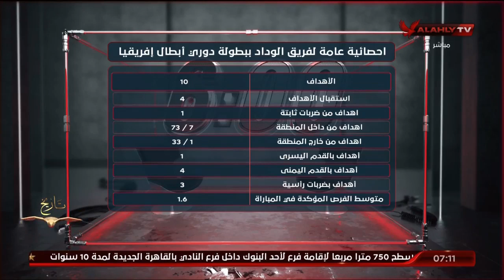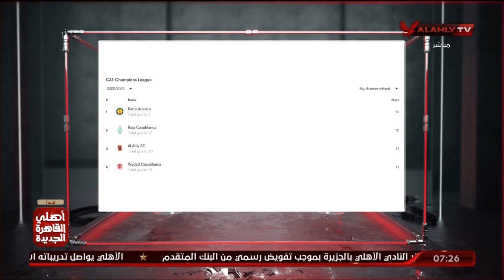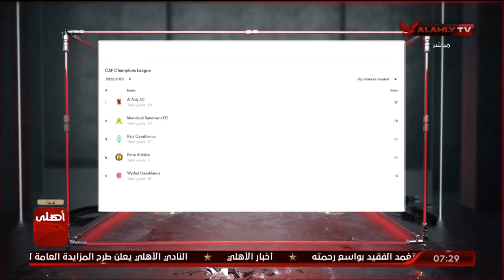الحلقة الكاملة | السادسة مع أحمد سمير | 31-5-2023